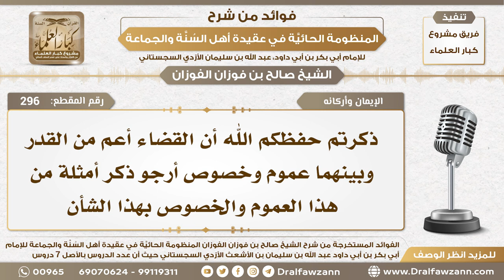296 - نرجو ذكر أمثلة في العموم والخصوص بين القضاء والقدر - الشيخ صالح الفوزان